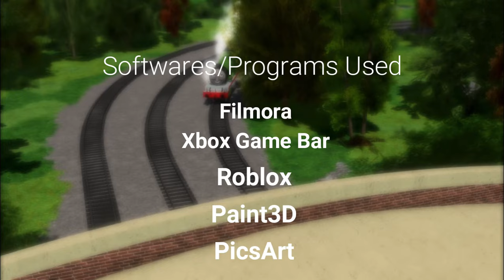Coal Remake | Really Useful Engines | Roblox | Thomas and Friends.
HI GUYS!!!
Well this is a story I had been thinking about doing a Remake for a while, and being that three days ago I started getting sick, I felt kind of inspired to do an episode, where the character I like gets sick, and gets better.
Well.
I HOPE YOU ALL LIKE!!!
ANYWAY.
AAAAAAAAAND.

Thomas the Tank Engine and Friends is owned by HiT  Entertainment
                                           and sadly Mattel Studios :/
Tags ;)